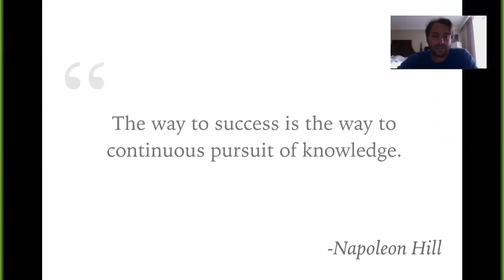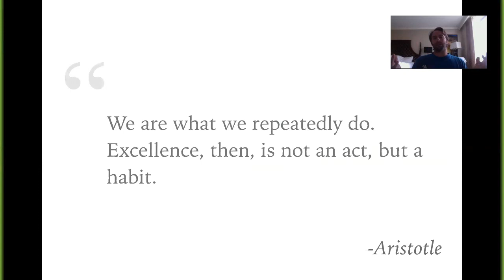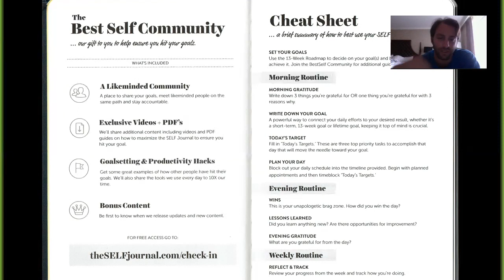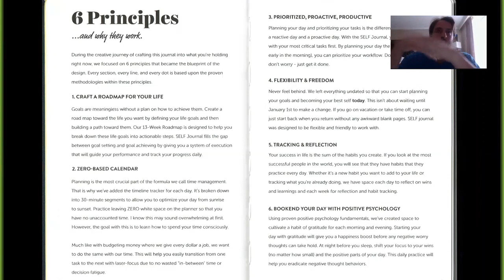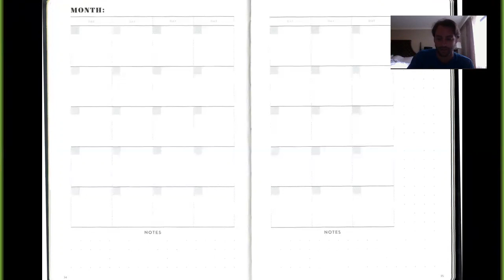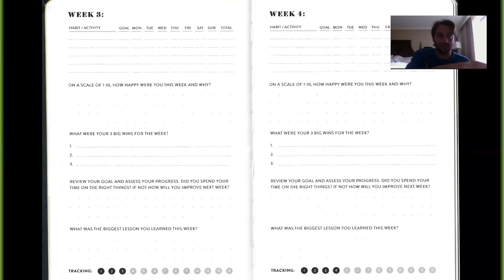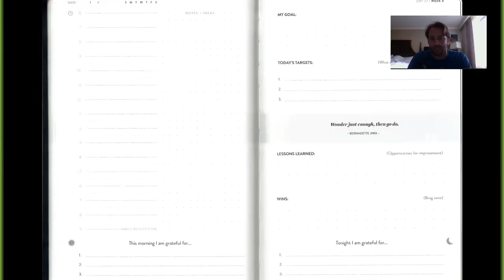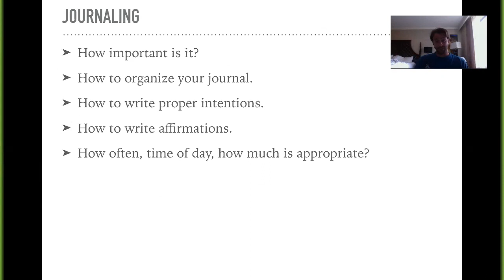Best Self Journal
Best Self Journal zachnotes. A recording of a mastermind I created back in September. These are my ideas on the Best Self Journal. I do not work for them. I do not promote them. These are my ideas and thoughts on their product. I enjoy the notebook very much and I highly recommend it, especially for beginners.